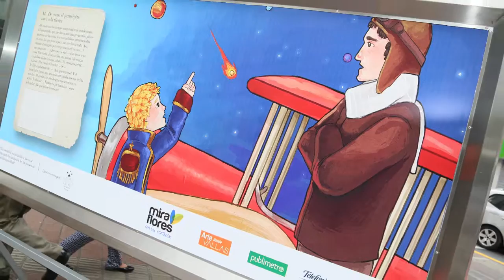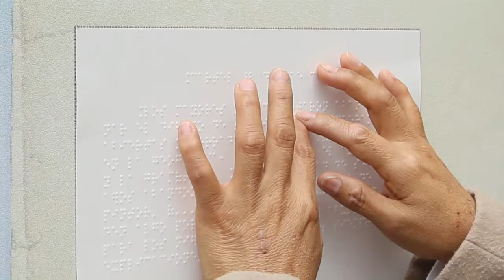Editorial Revista - Julio 2016